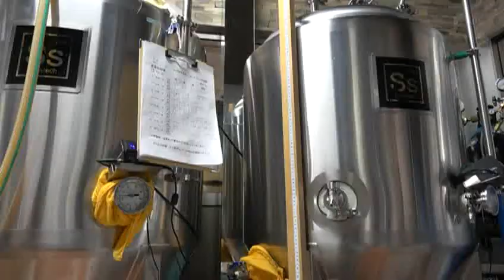吉田たんぼ×池田屋麦酒＝ライスビール【元気！しずおか人】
吉田町に1000年続くたんぼでは大井川の水で美味しい米が育ちます。
この吉田たんぼの風景をアピールしている眞崎さん は 隣町牧之原市の池田屋酒店とコラボしました。
150年続く酒店の娘さんと夫は池田屋麦酒というブランドでビールを作ることで店を存続させています。吉田たんぼの米を副材料に使ってビールを醸造しました。
まろやかですっきりした味になりそうです。10月28日と11月3日のイベントで販売します。

【出演】鈴木敏夫　2023年10月15日放送